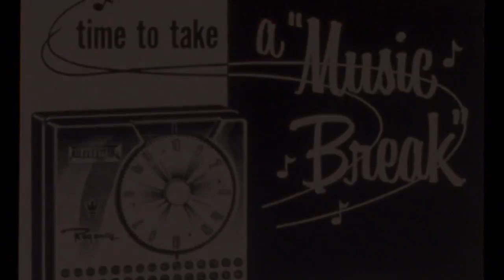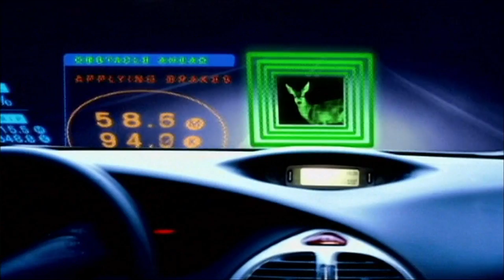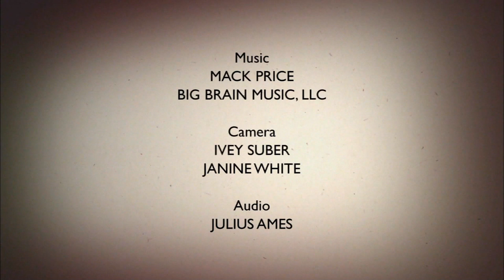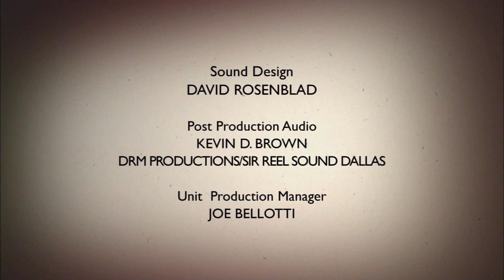The Chip That Jack Built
Public Broadcasting station KERA video describing the development of the integrated circuit by Nobel winner Jack Kilby of Texas Instruments.